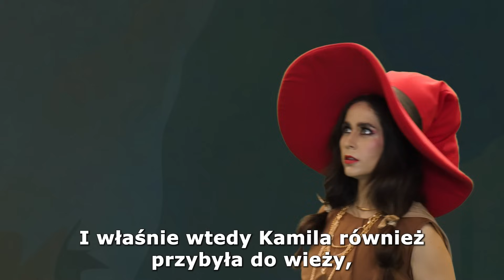Roszpunka | Bajki po Polsku | Bajka i opowiadania na Dobranoc | Kreskówka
Oglądaj najlepsze bajki na kanale Bajki. Wybierz swoją ulubioną bajki i obejrzyj ją już teraz! Proszę

👗**Księżniczka bajki**👗

🚩 Księżniczka na ziarnku grochu - The Princess and the Pea polish fairy talesLew i Mysz - Mysz z Miasta i Mysz ze Wsi - Bajki dla dzieci | Bajka na Dobranoc